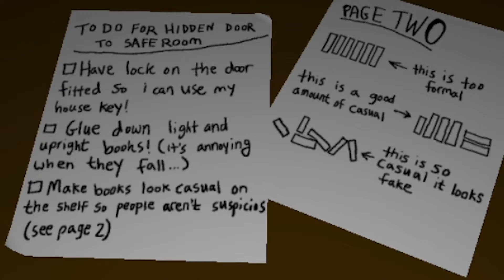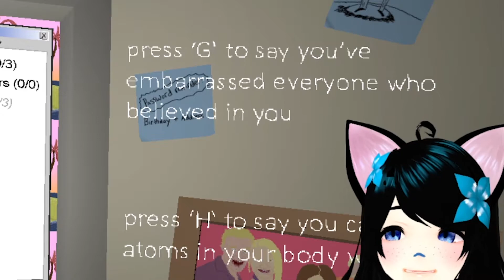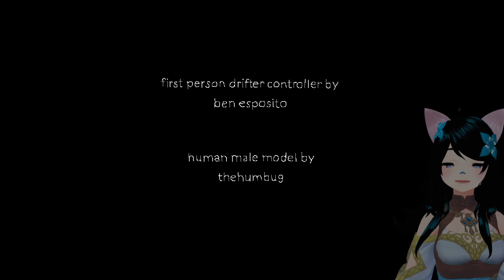The Static Speaks My Name — Hello, I'm Scared, How Are You?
This game was a ride. I apologize for having to censor, but the link is down below if you wish to support the developer and play it yourself.

-ˋˏ✄┈┈┈┈┈┈┈┈┈┈┈┈┈

Suicide is never the answer. Even if you think you're alone and believe no one cares about you, or would care if you were gone, you are wrong. If you are having thoughts of suicide or self-harm, or are being harmed yourself in some way, please get help. People that care are here for you.

OR text HELLO to 741741.

Veterans Crisis Line: Text 838255.

National Teen Dating Abuse Helpline: 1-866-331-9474

-ˋˏ✄┈┈┈┈┈┈┈┈┈┈┈┈┈

*This game was developed by The Whale Husband. I do not claim any rights to this title.

-ˋˏ✄┈┈┈┈┈┈┈┈┈┈┈┈┈

-ˋˏ✄┈┈┈┈┈┈┈┈┈┈┈┈┈

-ˋˏ✄┈┈┈┈┈┈┈┈┈┈┈┈┈

The cute sprite in my starting soon screen is by HogyokuCosplay on Twitter!